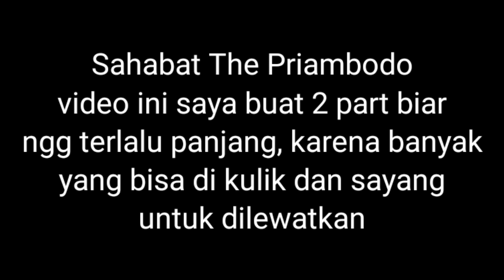Ngobrolin Tanaman di Halaman Rumah Pak Min Yang Asri